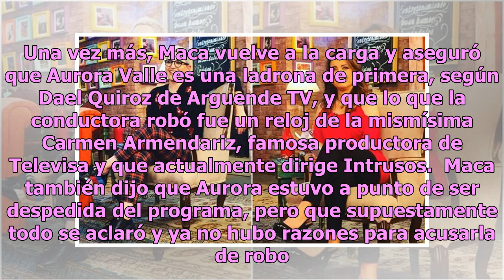Maca Carriedo acusa a Aurora Valle de ladrona y destapa robo en Televisa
Maca Carriedo se encuentra en el ojo del huracán una vez más, después de que la corrieran del programa Intrusos de Televisa, por haber acusado a su excompañera, Aurora Valle, de haber hecho comentarios homofóbicos, y resultó ser completamente falso. Después la misma Maca acusó a Aurora de estar con ...